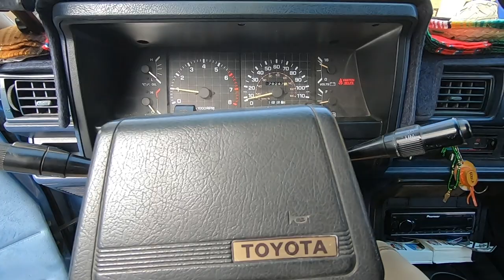MiniTruck Revival - Dockweiler 2022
Here is a little video of the dockweiler meet this year. 1 year ago we attended this meet with a completely stock mini. This year the truck has a whole different look. Hopefully we can figure out this music stuff soon so that we can add music to out videos again.

Yonke_Oxcfilms